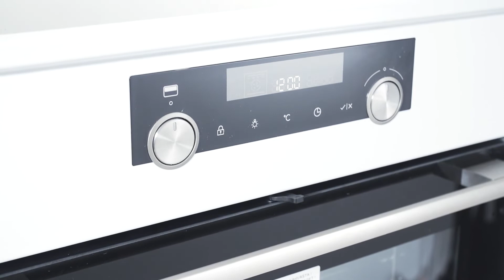ASKO CI963624W Komfur